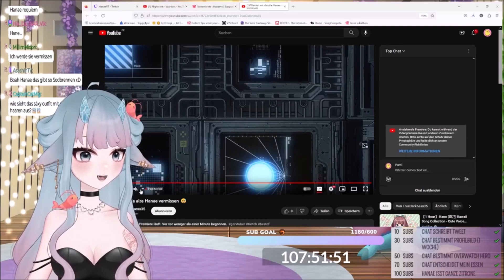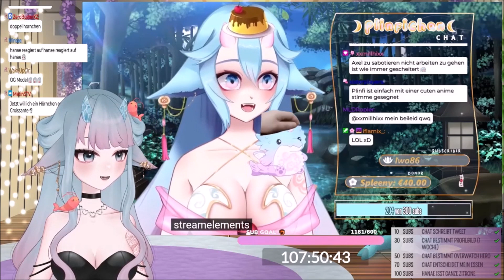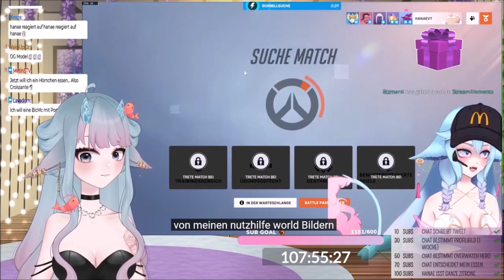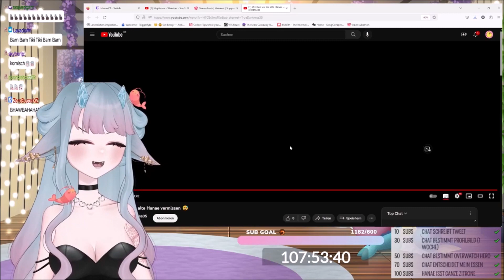"Werden wir die alte Hanae vermissen 😅" Hanae Reaction 👀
Wie hat Hanae auf ihr Video reagiert, ich wünsche euch allen viel Spaß 😂